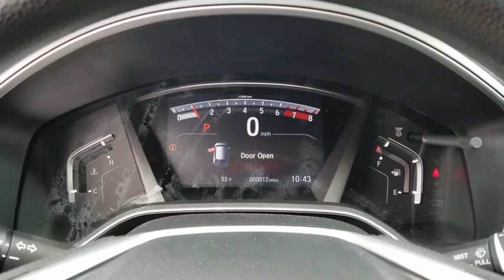2020 Honda CR-V San Antonio, Austin, Houston, Boerne, Dallas, TX H200611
Aegean Blue Metallic New 2020 Honda CR-V available in San Antonio, Texas at Gunn Honda. Servicing the Austin, Houston, Boerne, Dallas area.

Gunn Honda
14610 IH-10 W